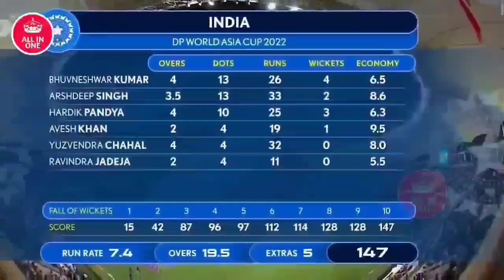India vs Pakistan Asia Cup 2022 Highlights Full Match Highlights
देखिए India vs Pakistan Asia Cup 2022 Highlights Full Match Highlights